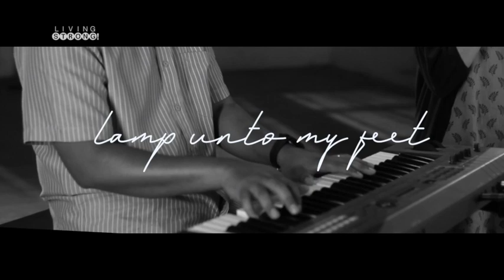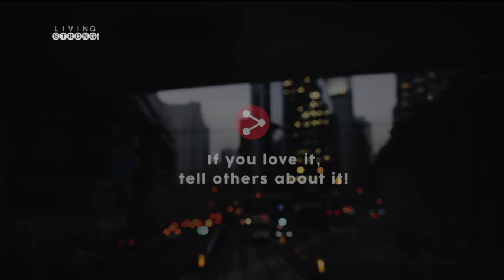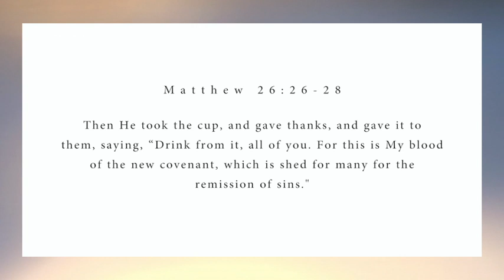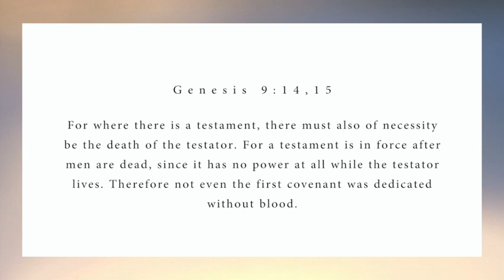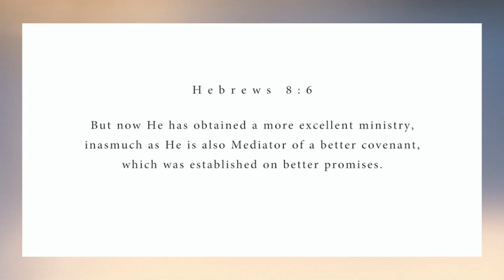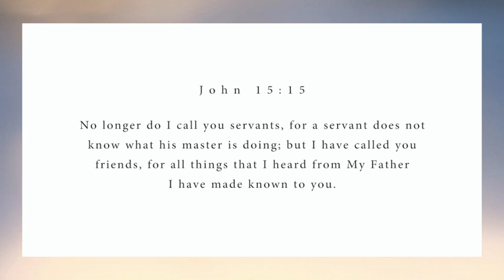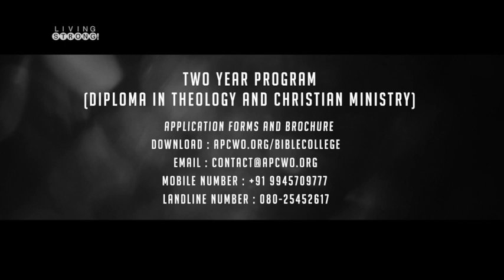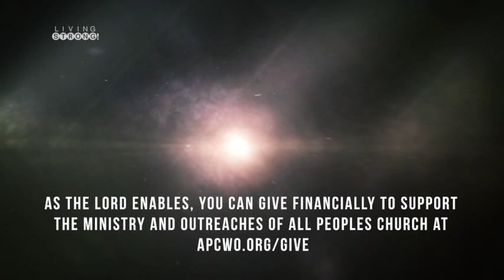E-278 : Covenant - The New Covenant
The new covenant is a better covenant with better promises. It is a more glorious covenant moved by the work of the Spirit. It is a covenant of grace where He says, 'I am not asking you to do things, I am inviting you to receive by faith. Not based on Law or on works. Sealed with My own blood. It is my blood that is sprinkled before God and on you. There will be no more need of sacrifices and rituals.

Featured in this episode:
* Song "Thy word" performed by All Peoples Church Worship Team